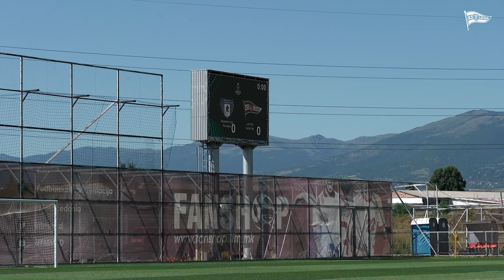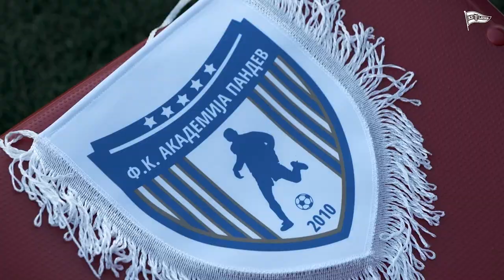Historyczny awans Lechii Gdańsk! 🤍💚 Kulisy meczu rewanżowego z Akademiją Pandev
Wróćmy raz jeszcze do Skopje! 🇲🇰

To były gorące dwa dni... Dosłownie 😉 Obejrzyjcie kulisy meczu rewanżowego I rundy kwalifikacyjnej Ligi Konferencji Europy!

My Tworzymy Historię! 🤍